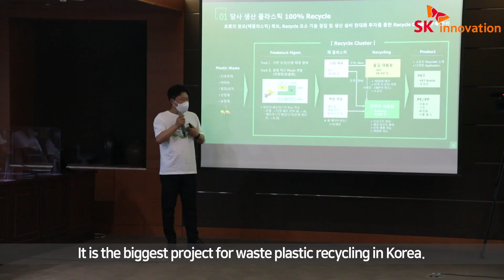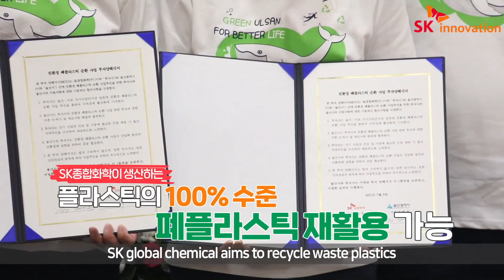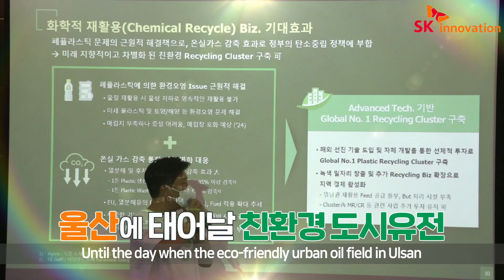“Carbon to Green” 플라스틱 순환 시스템을 선도해 나가는 SK종합화학의 새로운 도약!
SK종합화학이 기존 석유화학 사업에서 친환경 사업으로 전환하는 ‘그린 트랜스포메이션(Green Transformation) 전략’을 본격적으로 실행하기 위해 의미 있는 첫걸음을 내딛었습니다! 😆😆

바로, 5년간 울산광역시에 6천억 원을 투자해 국내 최초! 대.규.모. 열분해 및 해중합 방식의 폐플라스틱 재활용 설비를 건설하기로 한 것!

이는 국내 폐플라스틱 자원순환 사업 중 최대 규모로, 2024년까지는 연간 10만 톤을 처리할 수 있는 열분해 생산설비를 설치할 계획인데요. 2025년까지는 같은 부지 안에 무려 연간 8만 4천 톤 처리 규모의 해중합 설비를 구축할 계획입니다! 👍

이렇게 SK종합화학이 처리하게 될 폐플라스틱은 무려 18만 4천 톤! 2027년에는 250만 톤으로 폐플라스틱 재활용 규모를 점차 늘려 SK종합화학이 생산하는 플라스틱의 100% 수준에 해당되는 폐플라스틱을 재활용해 나갈 예정입니다.

그린으로 향하는 SK종합화학의 새로운 도약! 함께 알아보러 갈까요? 👉👉

SK종합화학, ‘Carbon to Green’ 파이낸셜 스토리 본격 실행 – 국내 최대규모 ‘폐플라스틱 자원순환 설비, 친환경 도시유전’ 울산에 건설키로 ☞

친환경 도시유전 사업 투자 양해각서 체결 (00:15)
폐플락스틱 자원순환사업 규모 (00:37)
핵심 전략 첫번째, Green Anchoring (01:19)
울산광역시 송철호 시장 발표 (01:09)
SK종합화학 나경수 사장 발표 (01:37)
울산 MBWA 진행 (01:56)